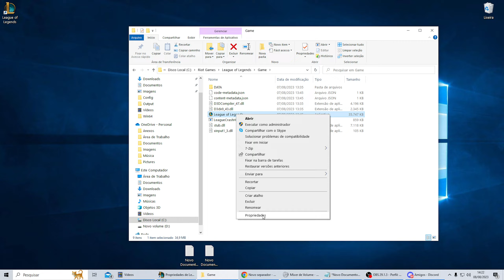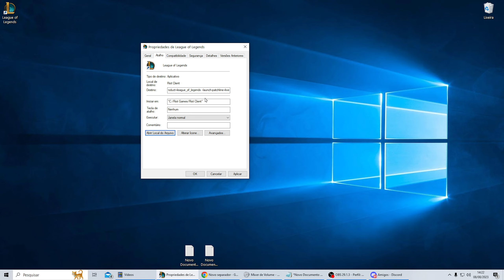Resolvendo o Problema do LOL Não Abrir Depois da Seleção de Campeões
Aprenda como arrumar o bug em que o jogo não abre depois da seleção de campeões do jogo lol league of legends no seu pc.